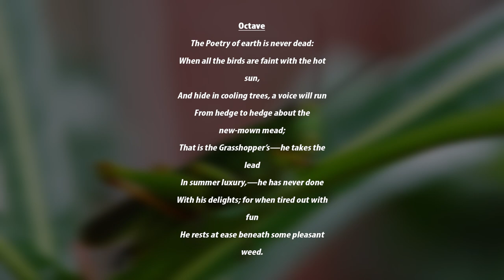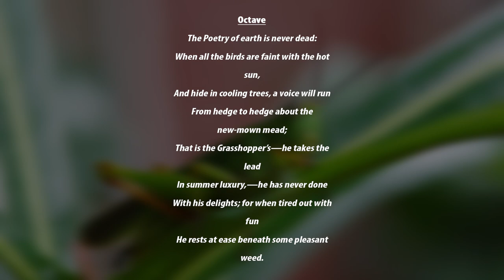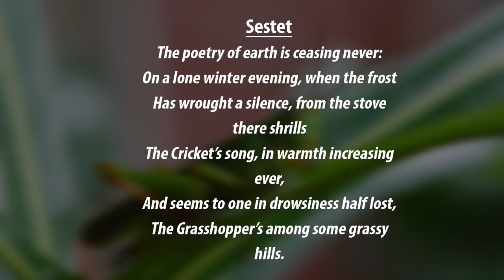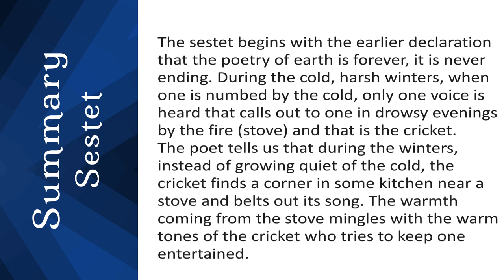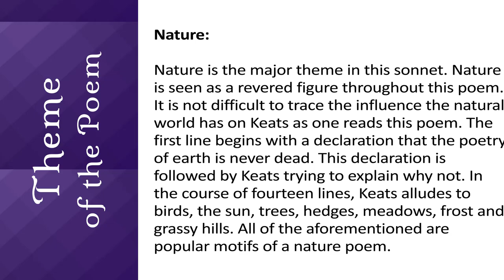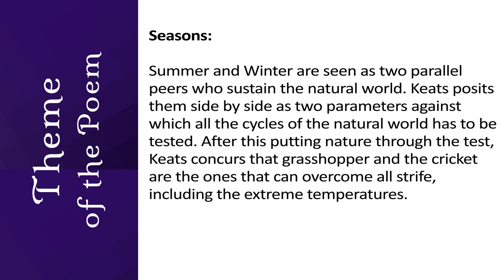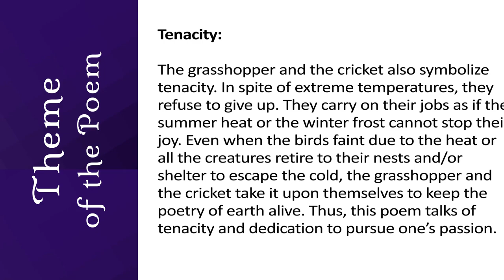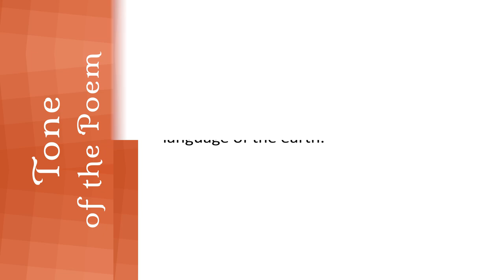Summary of On The Grasshopper And The Cricket by John Keats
Hello Everyone and Welcome to Beaming Notes. In this video, we are going to take a look at the Line by Line Poem Summary of On the Grasshopper And The Cricket by John Keats.

Voice-Over and Narration : Arka Chakraborty

SUMMARY:
OCTAVE: The poem is not separated into stanzas. It is separated into an octave and a sestet.

The first part of the poem, the octave, celebrates the earth in all its forms. It says that the poetry of earth is never dead. The earth provided poetry in the form of the songs of the birds or the calls of the beasts. However, when the summer sun is too hot and strong, the birds find it difficult to keep up their routine. They find shelter from the scorching heat in trees that provide ample shade and hence, are ‘cooling’. But the grasshopper does not cease its song. Its voice runs throughout the freshly mown meadows untiringly. Even in the sultry summer days, he never stops his chants. The grasshopper does not feel ‘faint’ under the sun. For him, even the summer is a time for joy. Hence, when he has had his fill of fun, he
finds comfort under some weeds or long grass stalks.

SESTET: The sestet begins with the earlier declaration that the poetry of earth is forever, it is never ending. During the cold, harsh
winters, when one is numbed by the cold, only one voice is heard that calls out to one in drowsy evenings by the fire (stove) and that is the cricket. The poet tells us that during the winters, instead of growing quiet of the cold, the cricket finds a corner in some kitchen near a stove and belts out its song. The warmth coming from the stove mingles with the warm tones of the cricket who tries to keep one entertained. This song perhaps reminds one who’s half asleep that the grasshopper is probably out on some grassy hill, singing its heart out.

CENTRAL IDEA:
The central idea of the poem is tenacity of the grasshopper and the cricket to provide us entertainment and joy to us through their respective songs. Their songs are the poetry of earth, poetry that never ceases to be, even during extreme circumstances.

THEME:
Nature: Nature is the major theme in this sonnet. Nature is seen as a revered figure throughout this poem. It is not difficult to trace the influence the natural world has on Keats as one reads this poem. The first line begins with a declaration that the poetry of earth is never dead. This declaration is followed by Keats trying to explain why not. In the course of fourteen lines, Keats alludes to birds, the sun, trees, hedges, meadows, frost and grassy hills. All of the aforementioned are popular motifs of a nature poem. Keats doesn’t end here, he alludes to some of these motifs along with their inherent qualities or their purposes, for example, he alludes to the heat of the sun, the cool shade provided by the trees or the pleasantness of a certain area of grass or weed. Last but not the least, Keats uses the grasshopper and the cricket as the symbols of summer and winter, respectively.

Seasons: Summer and Winter are seen as two parallel peers who sustain the natural world. Keats posits them side by side as two parameters against which all the cycles of the natural world has to be tested. After this putting nature through the test, Keats concurs that grasshopper and the cricket are the ones that can overcome all strife, including the extreme temperatures.

Hope: Both the grasshopper and the cricket are symbols of hope. They continue in their daily rituals even when other creatures cannot. They provide everyone with the hope that no matter how hard the situation is, there is always a way to overcome them. The grasshopper takes rest in some ‘pleasant weed’ to freshen itself so that it can provide the poetry of earth for the entire natural world to listen. The cricket finds its voice even in the midst of frost when the whole of creation finds itself silenced. Thus, hope is what constitutes the poetry of the earth.

Please visit MyCBSEMate (hyperlinked) for poem/prose summaries, analysis, and solved questions from Class 6 to Class 12.